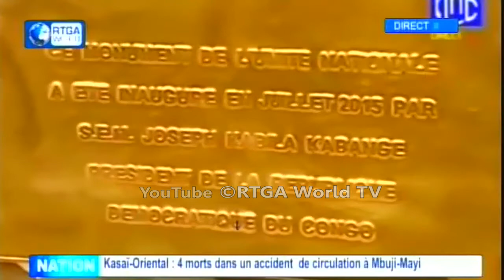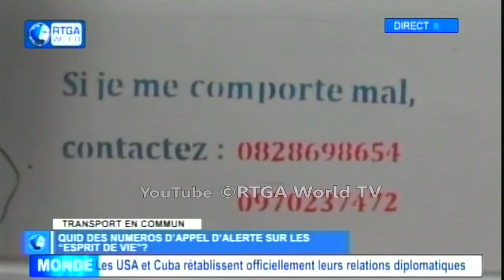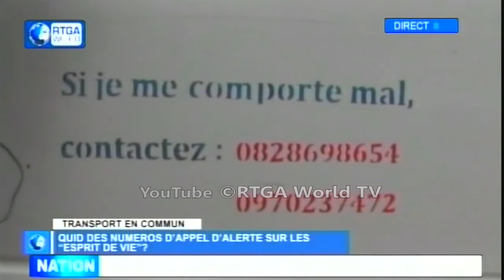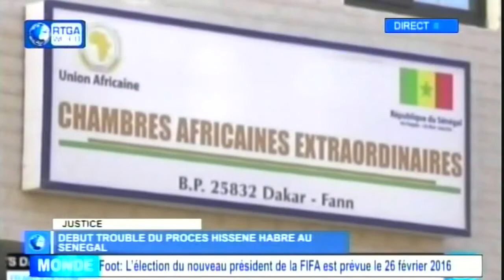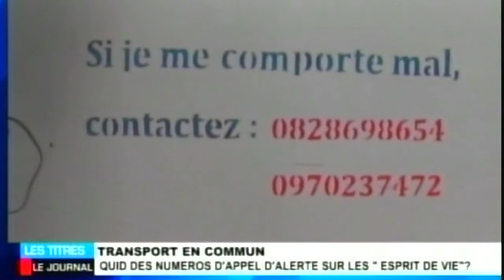Infos Journal de la RTGA World du 21-07-15